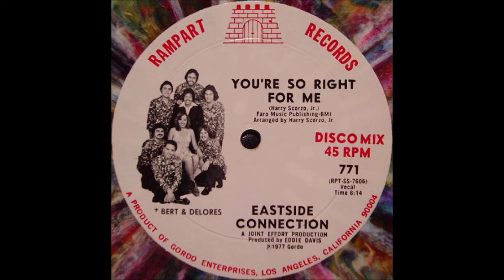Eastside Connection - You're So Right For Me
Pubblicato 1977